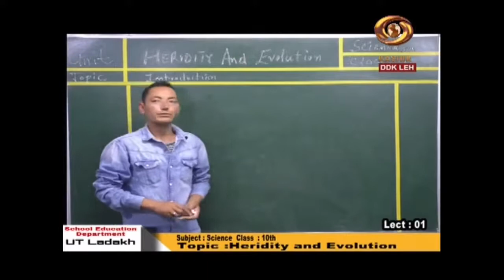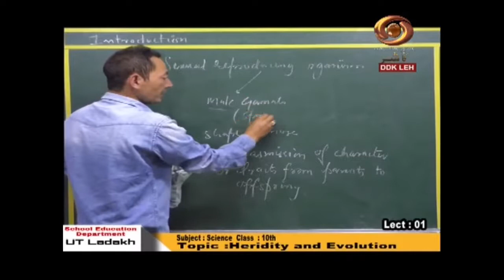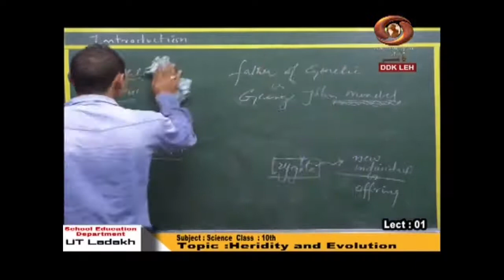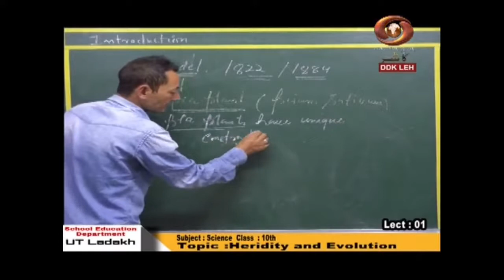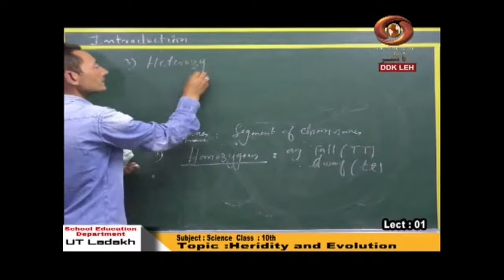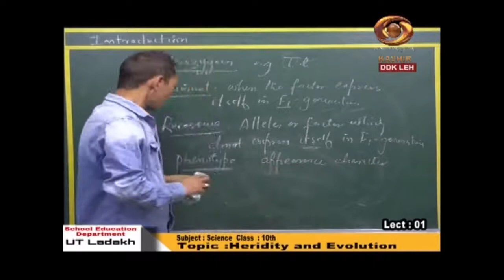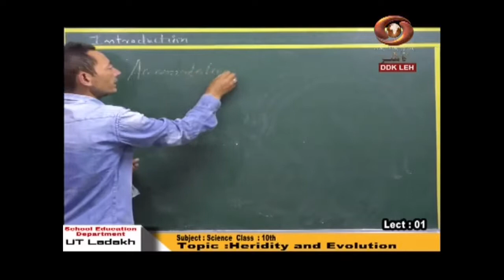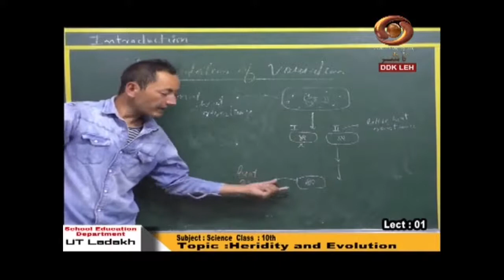Tele Class Ladakhi : Heridity & Evolution , Science Class 10th July 10, 2020